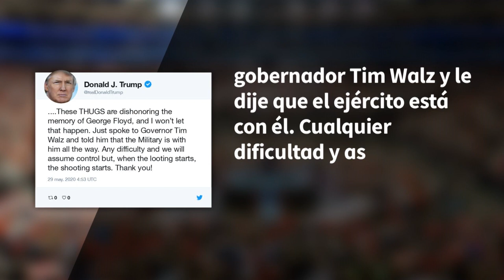Twitter oculta un tuit de Trump sobre protestas de Minneapolis por "glorificar la violencia" | AFP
Twitter ocultó parcialmente un mensaje del presidente estadounidense Donald Trump sobre las protestas de Minneapolis por considerar que "glorifica la violencia", intensificando una disputa con el presidente de Estados Unidos, quien dice que las empresas de medios sociales censuran voces conservadoras como la suya.